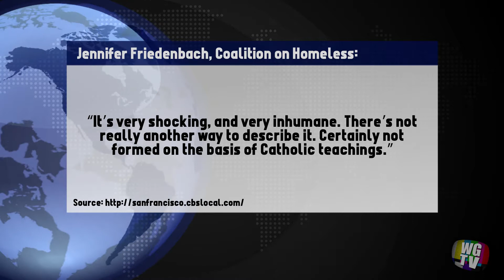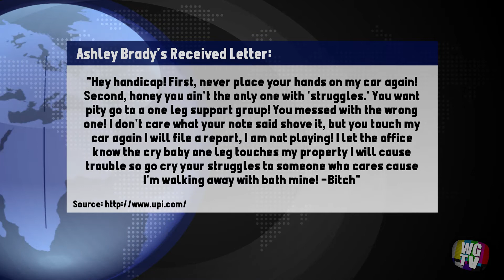Anti Homeless Sprinklers | Amputee gets Unbelievable Letter | "Spiderman" like Escape from Walmart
Welcome to News With Guy
Well it's Monday and that means another episode of News With Guy! This week, Saint Mary's Catholic church in San Francisco caught using an Anti Homeless sprinkler, a Ohio Amputee received a mind blowing letter on her vehicle and a Walmart Shoplifter used "Spiderman" like abilities to evade store security. Enjoy!